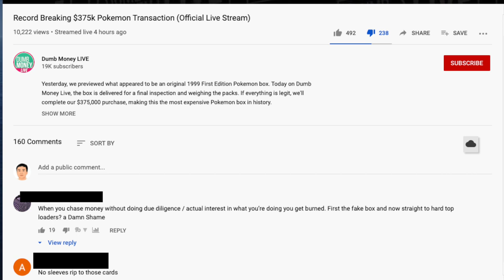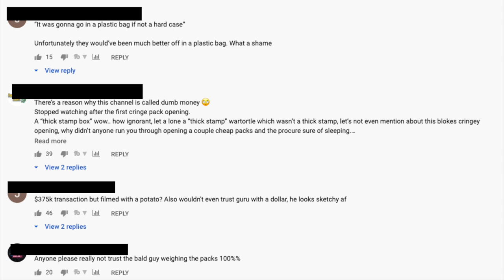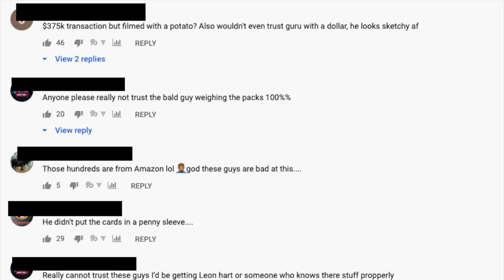Pokemon Guru Sells $375,000 1st Edition Base Set to Investors Again...